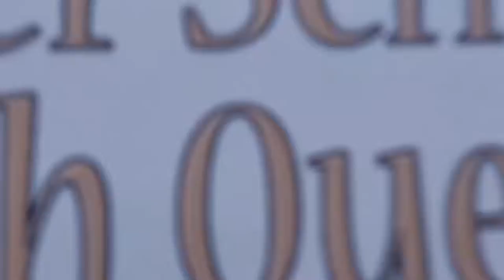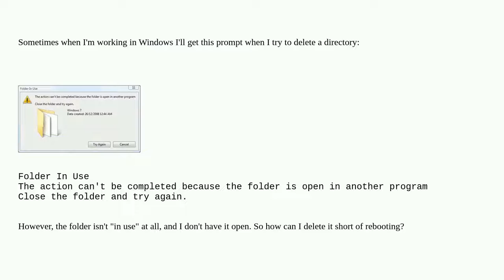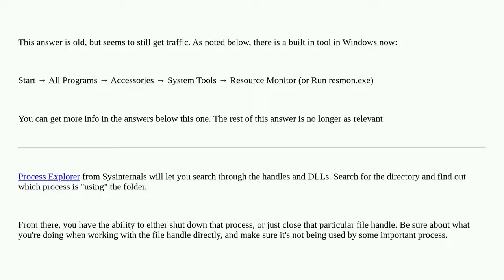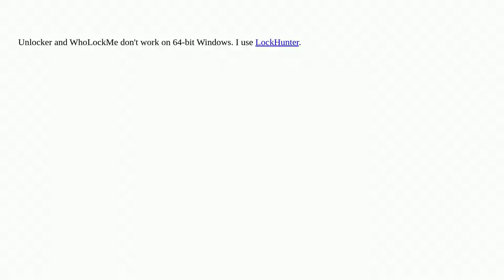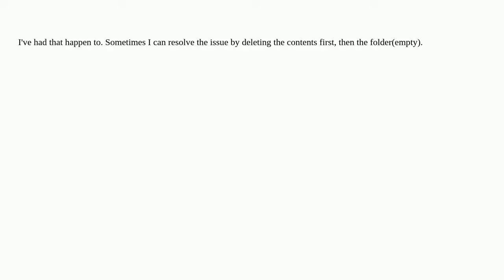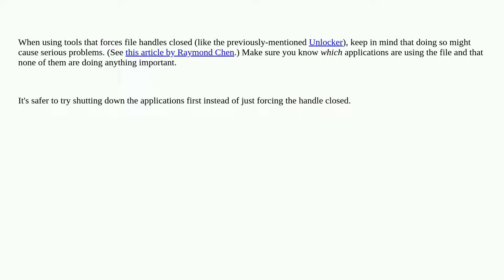How do I delete a folder that's in use?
A special thanks goes out to the community

  file-management windows